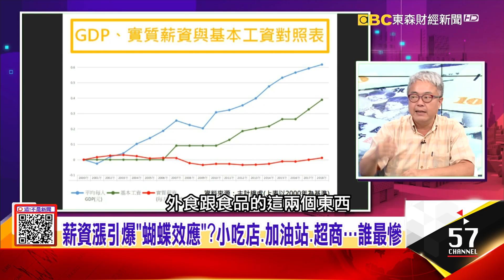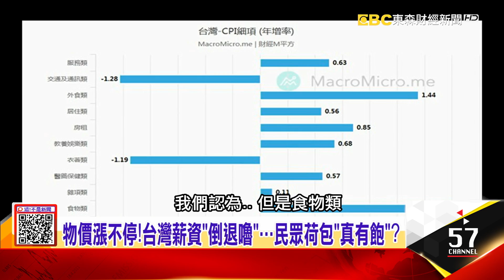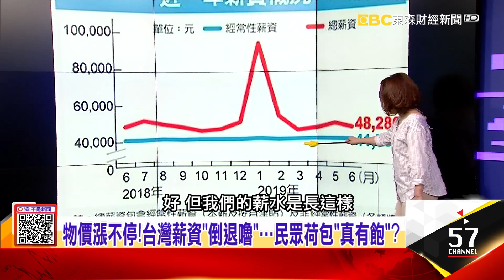薪水漲、物價飆！老闆火大不幹…勞資政府「三輸」？ -【這！不是新聞 精華篇】20190815-5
基本工資漲3%…沒配套？「邊際勞工」擠壓受薪階級？幾家歡樂幾家愁！基本工資調漲…幕後「薪酸」大公開